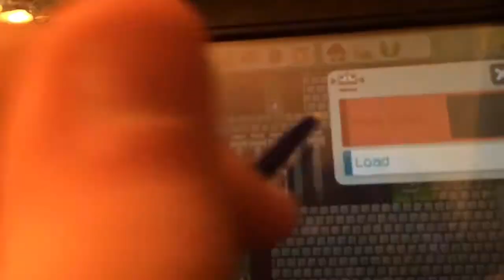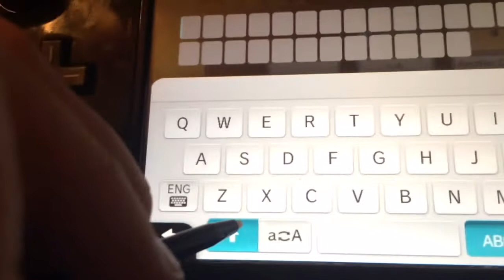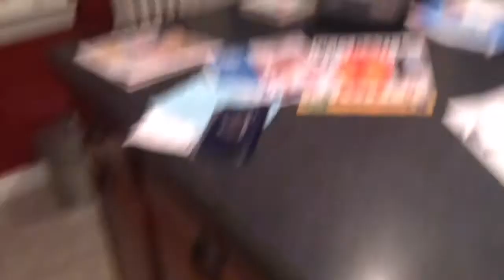Thomas the Jumpscare Engine [Vlog #2]